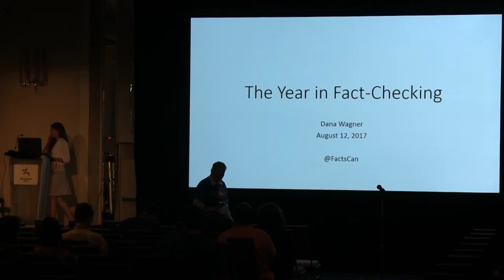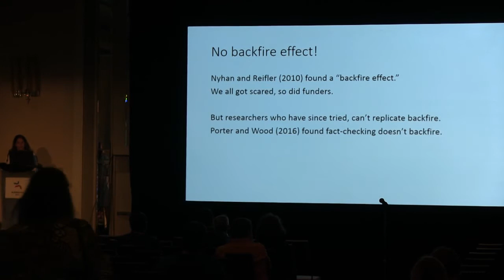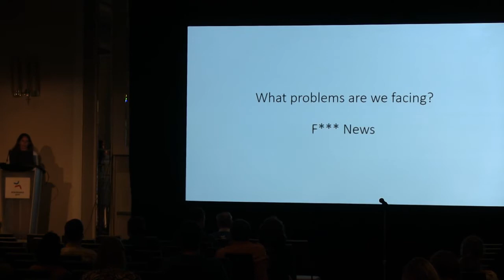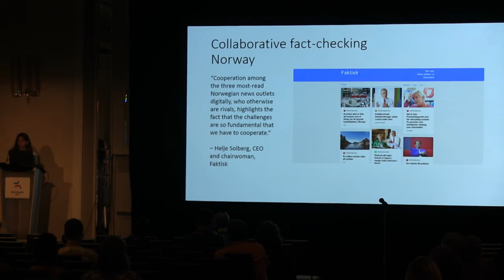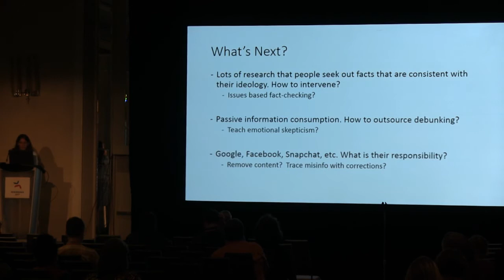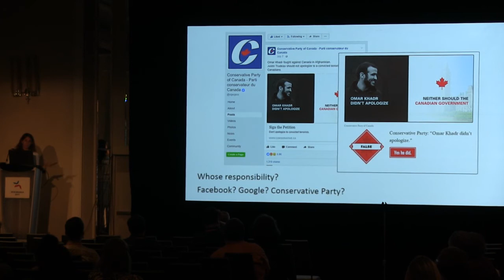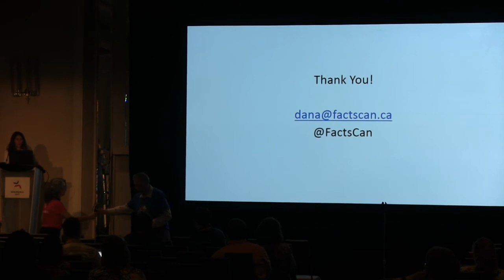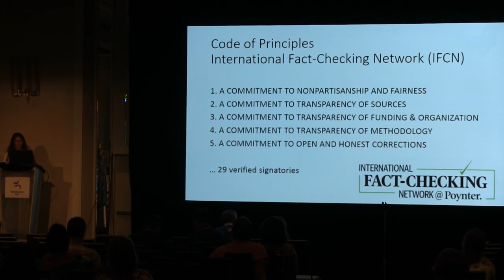Dana Wagner, The year in fact checking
Dana Wagner is co-founder and editor of FactsCan, an independent and non-partisan fact-checker on Canadian federal politics. She is a journalist by training and also works as parliamentary affairs adviser in the office of independent senator Ratna Omidvar. She is a co-author of Flight and Freedom: Stories of Escape to Canada and a board member of the non-profit Refugee Career Jumpstart Project. She has worked in Ottawa, Toronto, Hanoi, and Nairobi.